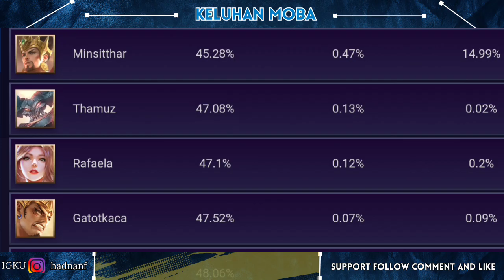HERO DENGAN WIN RATE TINGGI DI MYTHICAL GLORY DI Mobile Legends